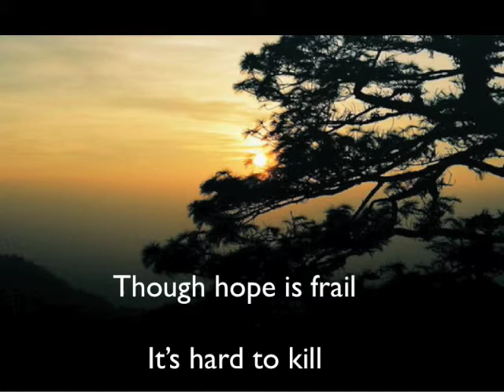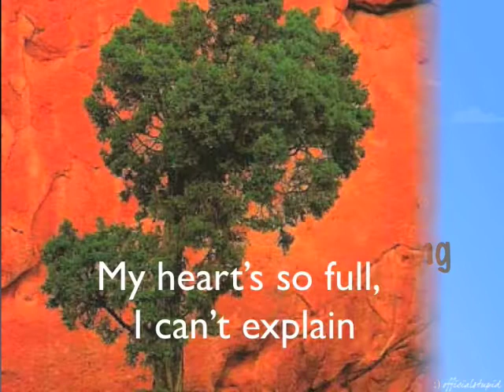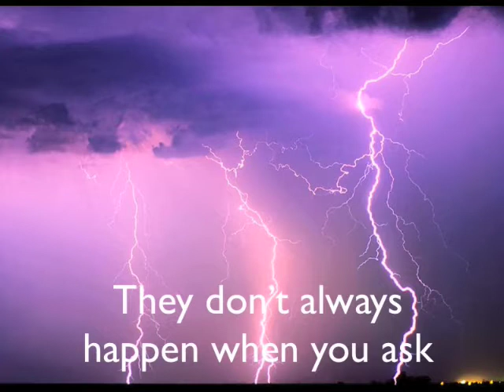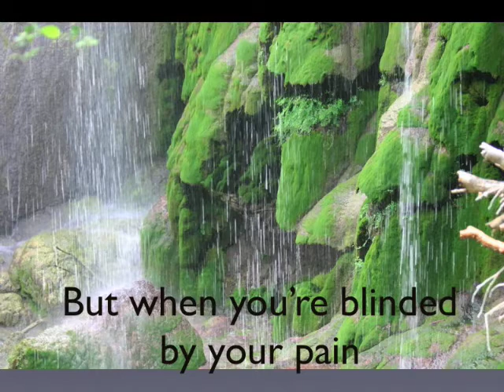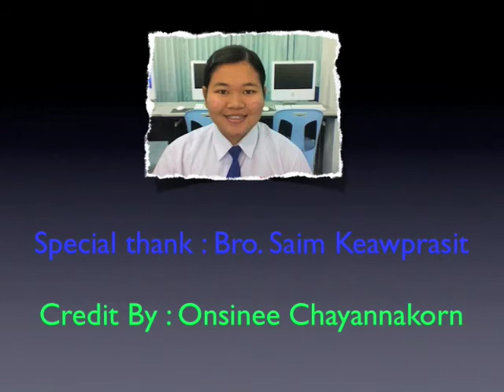When you believe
Presentation by Onsinee  m 5/1 No 46